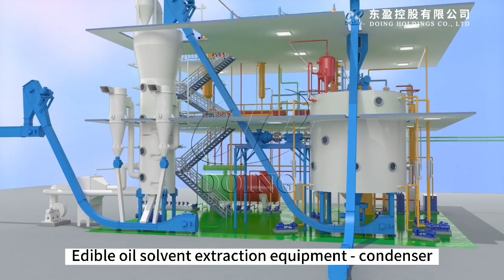High automation edible oil solvent extraction equipment - condensor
The video shows edible oil solvent extraction equipment-condensor, this condensor is designed and produced by Henan Glory Company. The condensor with high quality. Henan Glory Company welcomes your consultation and purchase.